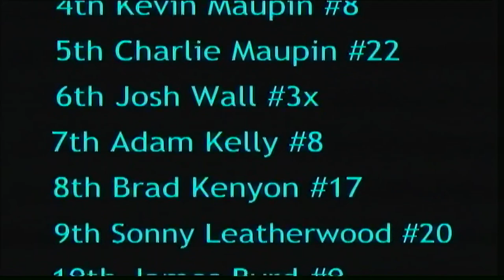Volunteer Speedway | Hobby Feature | June 1, 2002